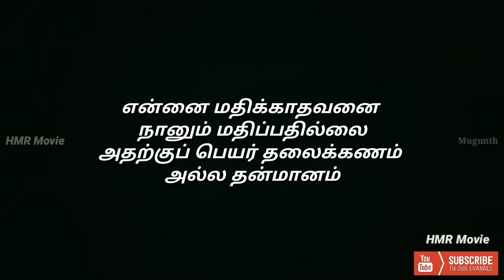தமிழில் ஊக்குவிக்கும் வரிகள் (Best Motivation Lyrics) Whatsapp Status HD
தமிழில் ஊக்குவிக்கும் வரிகள் (Best Motivation Lyrics) HD